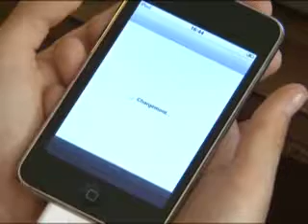Apple pagará 13 billones de euros a Irlanda: UE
La Unión Europea (UE) dijo que Apple debe pagar hasta 13 billones de euros (14,5 billones de dólares) al gobierno irlandés tras descartar que algún tratamiento fiscal concedido por Irlanda a la empresa norteamericana fue ilegal, de acuerdo con las normas sobre ayudas estatales de la UE.